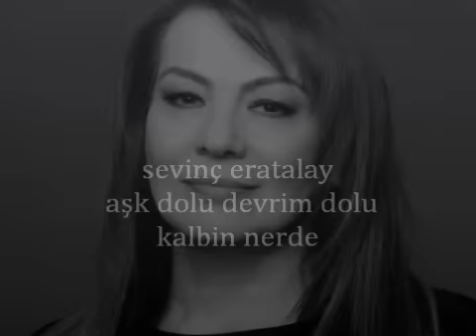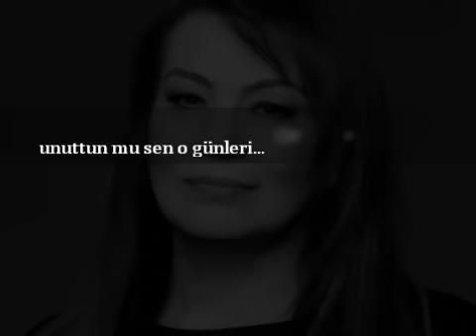sevinç eratalay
kalbin nerde
ey ateşin güneşin oğlu
akar suyun munzur'a doğru
dirençsin sen sık yumruğunu
aşk dolu devrim dolu
kalbin nerde

bahar düşmüştür toprağıma
dağlarım damar damar çiçek
unuttun mu sen o günleri
aşk. devrim.

gün olur güneşler doğar
karanlıklar parçalanır
yaşamın bir anlamı vardır
aşk. devrim
kalbin nerde

deniz'lerle dalgalandım
mahir'lere sevdalandım
kavgalarımla yıkandım ben
aşk...devrim
kalbin nerde